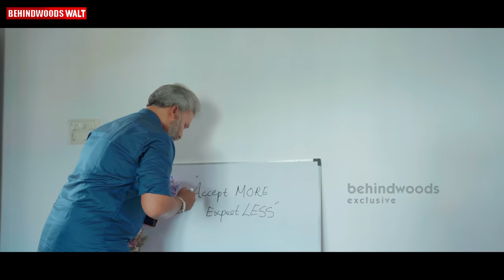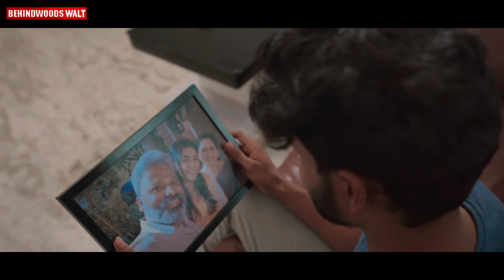Sollamal Nenjukul ( Full Of Surprise ) - Romantic Short Film | Mahathevan S J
Synopsis -
A series of events happening in a 23 year old badminton player's family after the entry of his Girlfriend. Will the family get convinced and will the couple stay together?

Direction
Mahathevan S J

Story
Shyam Sarav

Dialogues
Nilojan S

Music
Anirudh S V

DOP
H Ananthakrishnan

Editor
Yashwanth

Cast
Saran

Costume Designer

Teaser Cut and Poster

SFX and Dubbing

Vocals

Vaishnavi V V

Lyrics

Assistant and Associate Directors

Location Courtesy